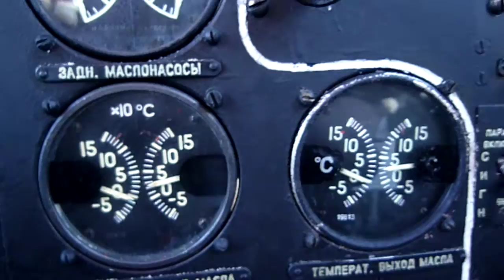Ил-14Т Первые показания приборов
- уровень топлива и масла
P1140914.MOV